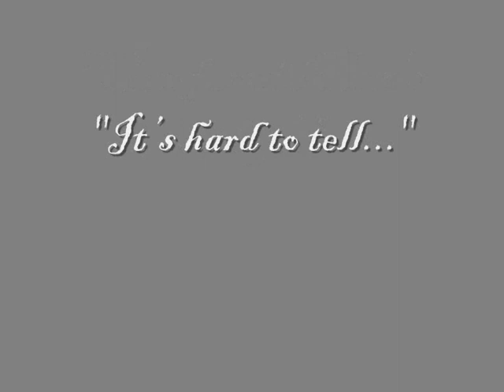ANA MOURA - FADO VESTIDO DE FADO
[vídeo de minha autoria] Tema pertencente ao álbum "Leva-me aos Fados" (2009)